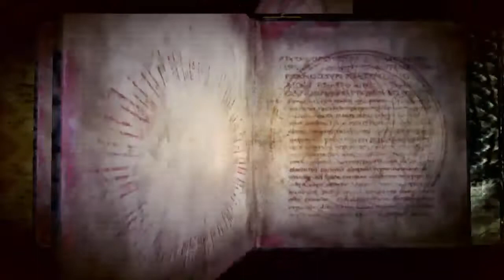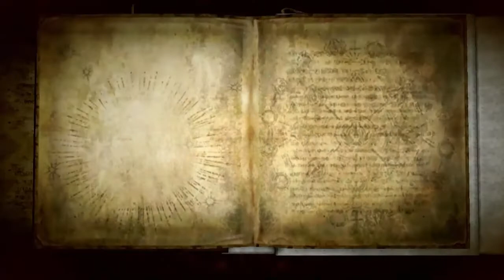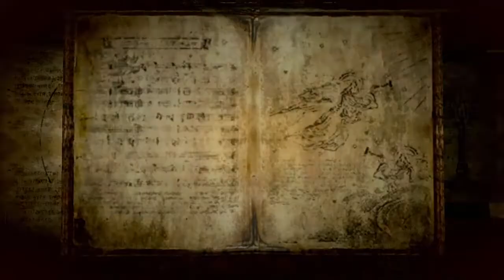THIS IS FINE (Bayonetta)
I've got everything under control.

Challenge:
100-200 total views = I dance for you at the end of the playthrough (challenge met!)
500 total likes= Fly Me to the Moon karaoke cover
Please do the thing!